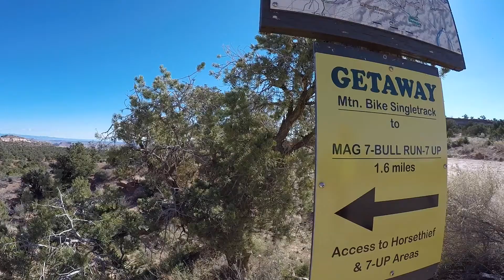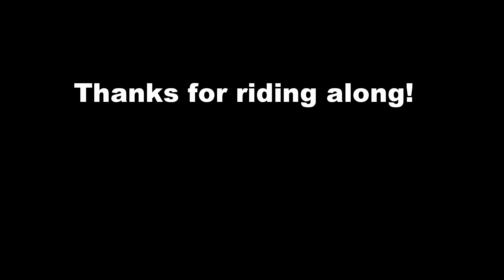MTB MAG-7 (Stabilized)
In this round we used the Poison Spider Shuttle, you can book online

Magnificent 7 in a 15 minute nutshell. Not much to show prior to gold bar rim, so I cut most if it out. The advanced remainder of GB rim and Portal was cut significantly. There are better videos from better riders for these sections so I encourage you to watch those.